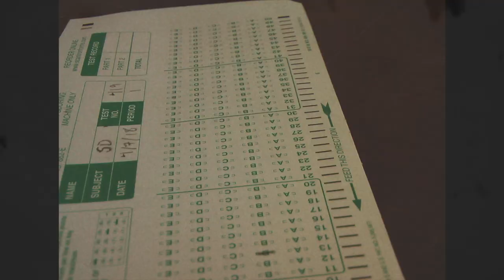The Durt Video - Final Promo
Filmed/Edited by J Sanders
Premiere: April 7th, 9:00PM @ Papa Pete's in Kalamazoo

Uh oh, power outage